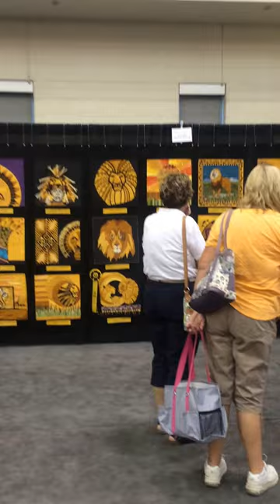A walk past The Lion King Cherrywood Challenge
120 quilts made of Cherrywood hand dyed fabric using the theme "The Lion King" as their inspiration were debuted at AQS QuiltWeek in Grand Rapids, Michigan in August 2016. These quilts represent a wide variety of quilting and embellishing techniques. The cohesive size, color and fabric make this a jaw-dropping collection of art quilts.